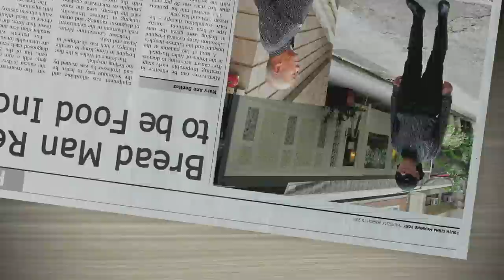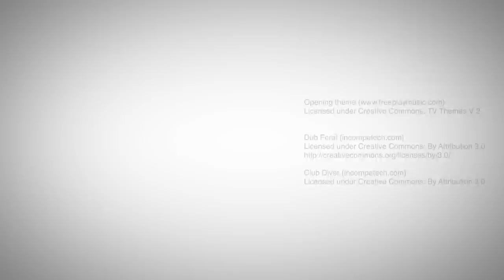Breadman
48 Hour Film Project Hong Kong 2012

Audience Award Winner of Group A

- "Thanks to the Breadman for revealing the reality of the media industry."

A Mockumentary presented by le shilundano

created by:
Cheng Hoi Yan
Li Terence H
Lung Yan Yu
Ng Wai Yee
Wong Man Sum
Yeung Chun Yin

special thanks:
wowwowtank
Bang!
Sheena Lee